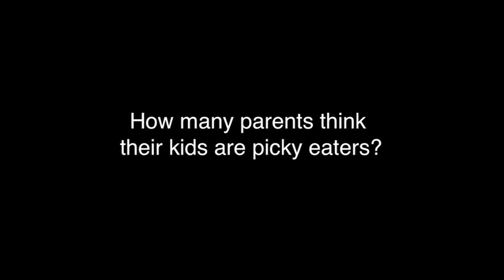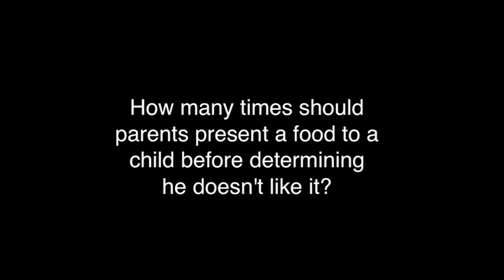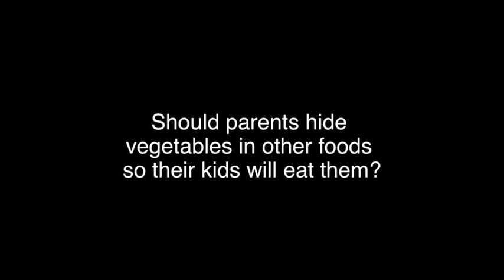Tips on Getting Children to Eat Healthfully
Chris Duggan, MD, MPH helps parents overcome the challenge of getting their children to eat healthfully.